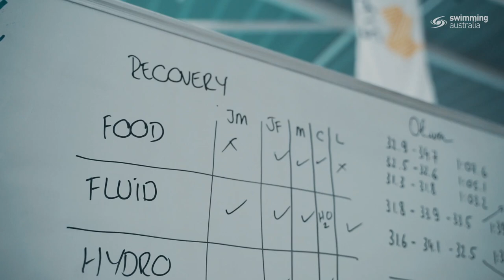The Next Wave - Thomas Neill